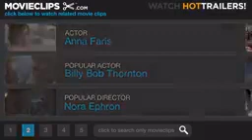scary movie 3